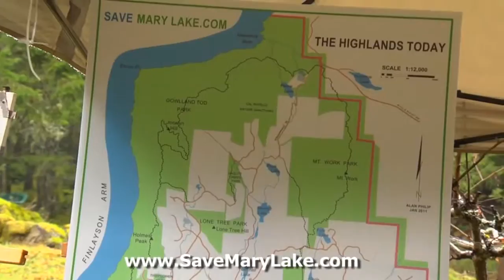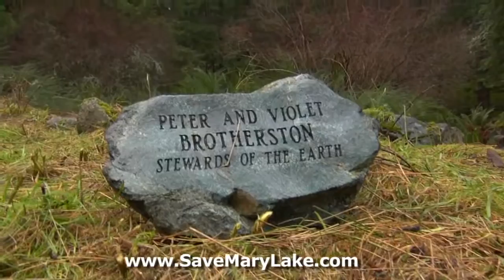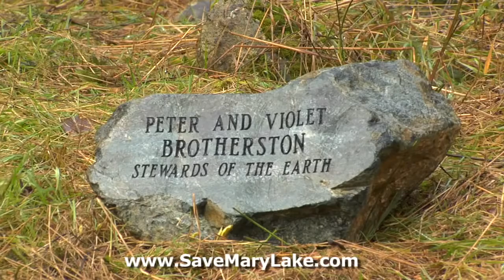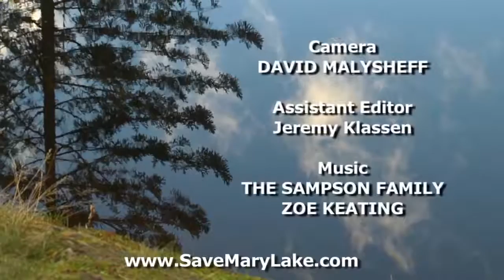Reflections of Mary Lake Chapter Four 'A Call to Action'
Hear our supporters saying why being a part of protecting Mary Lake is important.